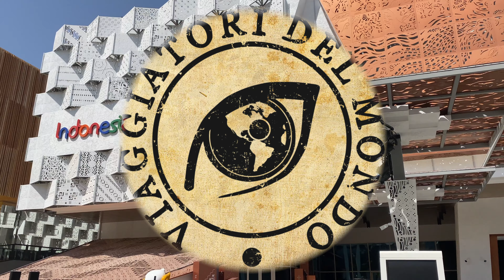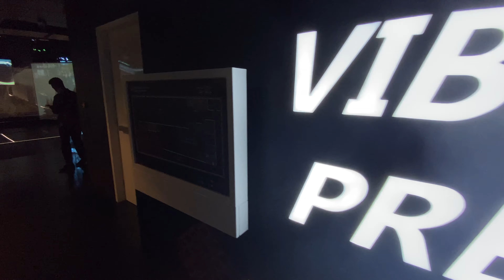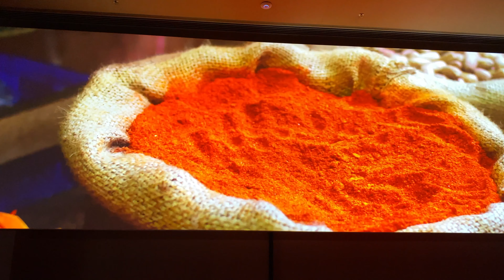Indonesia Pavilion 🇮🇩 Expo 2020 Dubai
Welcome at the Indonesian pavilion at Expo 2020 Dubai (2021)

Benvenuti al padiglione dell'Indonesia di Expo 2020 Dubai